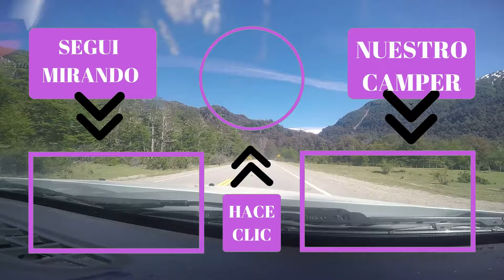Nos VOLVEMOS ,se termina EL VIAJE .[VANTOUR]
Acompañanos en esta loca aventura !
Esperamos que les guste el video
Te gustaria apoyar nuestro proyecto ? Invitanos un cafecito !!!
Facebook Mirefugiosobreruedas
Deja tus comentarios y consultas,todo nos ayuda para seguir creciendo y lograr nuestro sueño de viajar por la Argentina y el mundo !!!